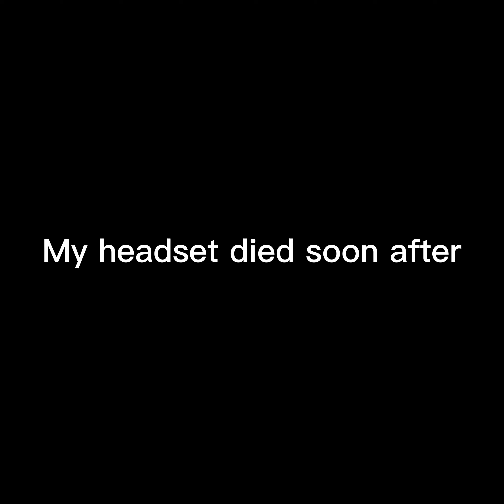Gorilla Tag Christmas Update!